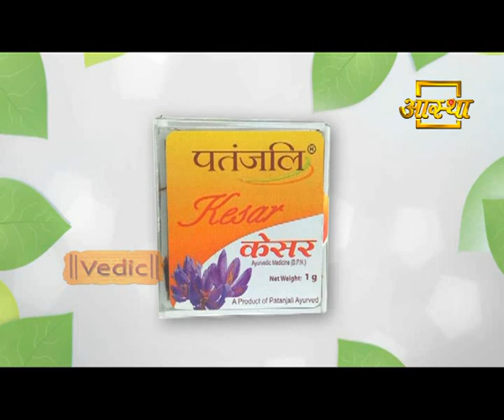ठंड से बचने के उपाय: स्वामी रामदेव | 13 Jan 2018 (Part 1)